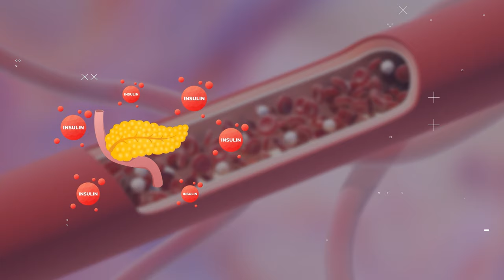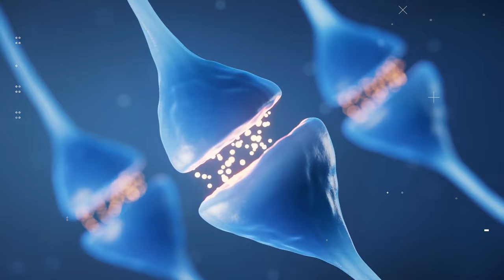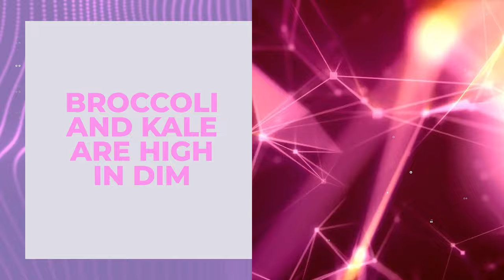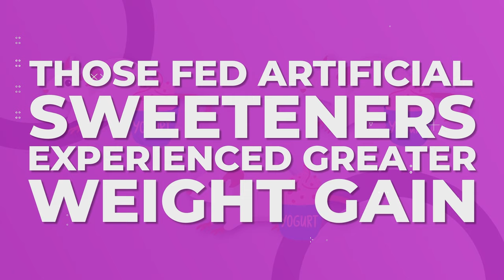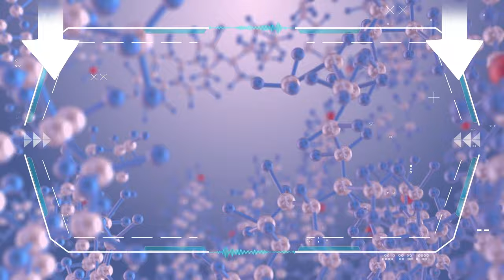The 7 WORST Foods for Hormonal FAT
Learn about the fat content in fries and their influence on ghrelin, the hunger hormone, which triggers a dopamine response leading to addictive eating patterns. Understand the unique metabolism of fructose in candy bars that fails to trigger crucial appetite-regulating hormones, resulting in overeating.

We also explore the role of phytoestrogens in soy that potentially disrupts hormonal balance and contributes to weight gain. Get insights into artificial sweeteners' deceptive nature and their impact on hunger hormones and gut health. Lastly, examine how alcohol affects leptin and ghrelin hormones while also disrupting sleep patterns. This video is essential for anyone looking to comprehend diet's intricate relationship with hormones and weight loss.